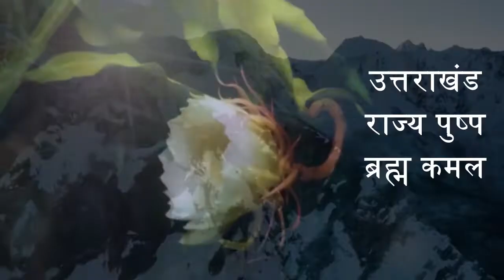हल्द्वानी: मंडलायुक्त दीपक रावत के प्रयास से बनेगी 90 गांवों को जोड़ने वाली सड़क, देखें वीडियो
Manoj Kandpal ki report